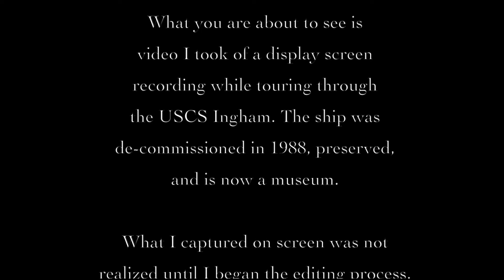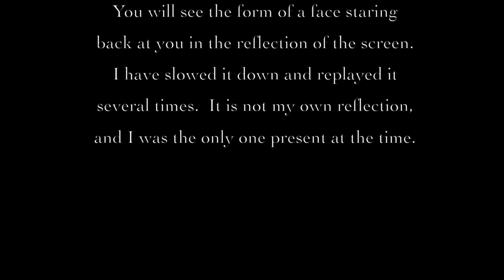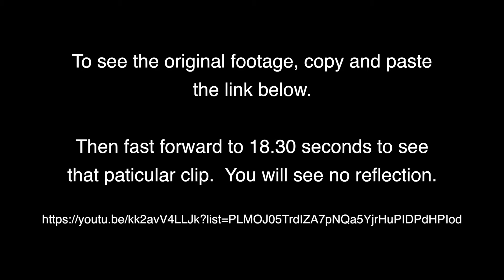The USCS Ghost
Ghost Ship